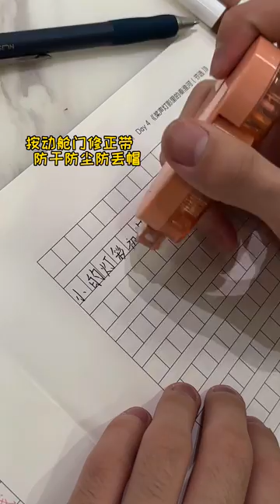[Fancam] Daily Vog | 王昀臻 臻臻 Wang Yunzhen Zhenzhen Vương Quân Trăn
Wang Yunzhen is a boy with long hair tied in a ponytail. He joined a dance class at the age of seven. Besides, he also participated in many children's fashion shows held in China. Fashion brands such as Fila Kids, Anta Kids, Puma Kids, ... . He became famous for his dance videos, especially in 2020, he had his first video on the Douyin platform attracting more than 600 thousand likes and comments about a new emerging dancer talent. He joined the O-Dog dance class and achieved more success. He was able to meet his idol Wang Yibo not once but twice. Zhenzhen also has short films. Going through the process of becoming a popular person, he also had to trade a lot of time. On the path of education, he always voluntarily completed his homework in his free time and spent 2 hours in the evening practicing dance. The videos posted by the boy are not only about his talent but also have many connections to his hair and face. Zhenzhen is a boy, his mother tied his hair in a ponytail since he was a child. With his cute face when he was a child, many people thought Zhenzhen was a girl. But in fact, he is a boy with long hair tied in a ponytail.

Name: Wang Yunzhen (Zhenzhen)
Day of birth: 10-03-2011 (Male, Boy) (1m70+)
Born: Taizhou, Zhejiang, China
Hobbies: Basketball, swimming, skateboarding and dancing

Zhenzhen does not use international social networks nor does he have a social network account. All of his social network accounts in China are managed by his parents.
His social network accounts on platforms such as Facebook, Instagram, Tiktok and Youtube are all managed by me. With the desire to bring him to international friends.

Zhenzhen's Chinese social media sites: (Managed by Zhenzhen's parents)